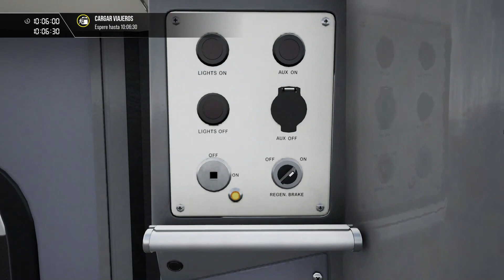Train Sim World 3® Class 323 WMR Four Oaks to Bournville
Hola mi querido amigo de nuevo Bienvenido a este tu canal Favorito espero te guste este contenido dedicado hacia ti . Welcome to all ours fans this is your Favorite Channels TSW Hope your like this content wich made only for you dont for get to support this channels so we can continue creating content for you .